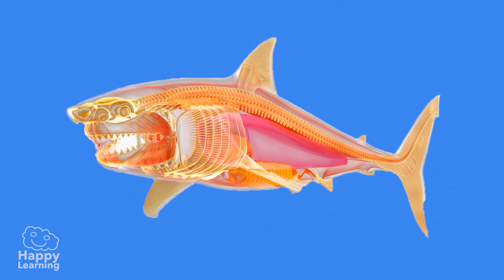SHARK: the ocean’s most famous predator! 🌍✨ | Educational Videos@HappyLearningENG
🦈🌊 Did you know sharks have existed for millions of years and can have up to 30,000 teeth in their lifetime? In this educational video for primary school children, you’ll discover everything about sharks, the most iconic predators of the ocean.

You’ll learn how they breathe underwater using gills, what makes them excellent hunters, why their skin feels like sandpaper, and how some —like the whale shark— can grow over 14 meters long. 🐋